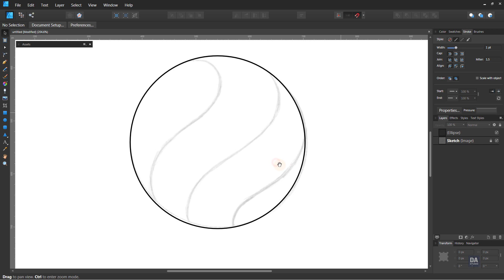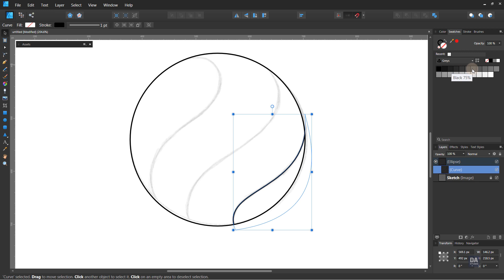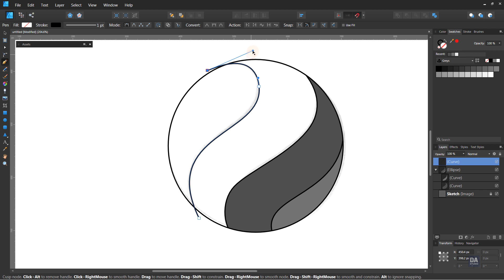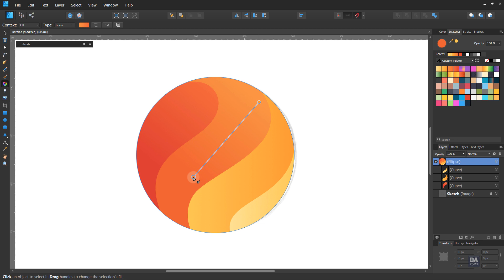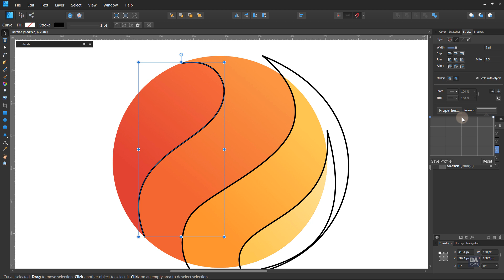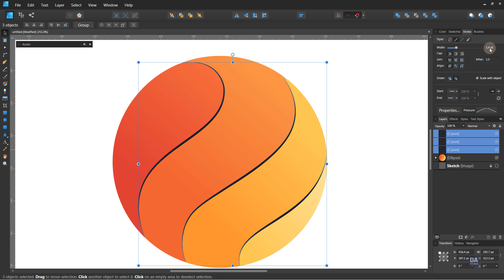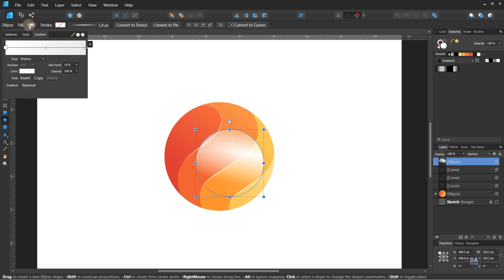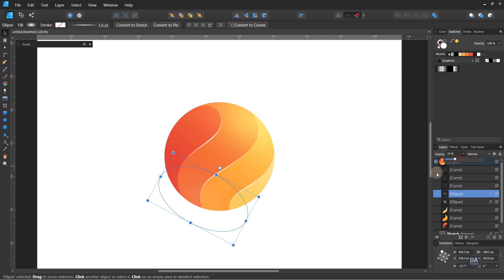How to Create A Logo in Affinity Designer Software